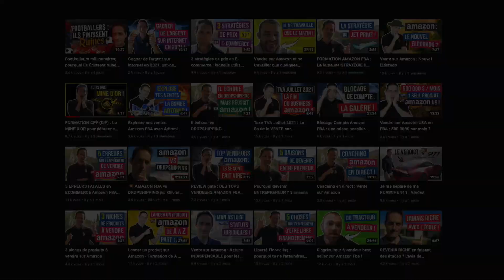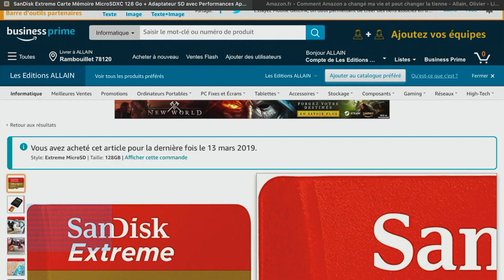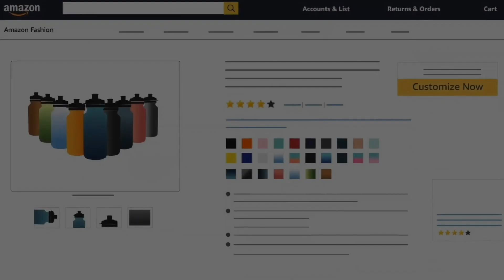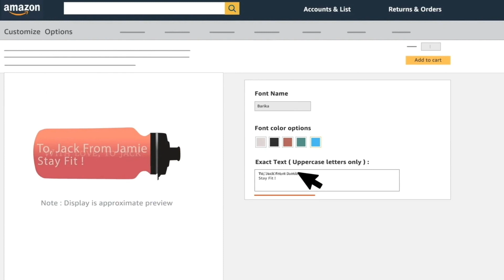AMAZON FBA ACTUS : Amazon Custom, Amazon Business, TVA...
-- ▶️ Tarifs Amazon FBA

Aujourd'hui, je te propose un nouveau format qui risque de te plaire !
Nous allons discuter des nouveautés et de toutes les actus Amazon FBA. Cela va te permettre de gagner du temps à aller à la pêche aux informations.

▶️ Dans cette vidéo je te parle d'Amazon business et de ces nouveautés. La plateforme développe de plus en plus l'opportunité de vendre aux professionnels.
N'hésite pas à me dire si tu veux que je développe ce sujet dans une autre vidéo !
Tu peux également, grâce à Amazon business adapter tes prix aux professionnels. (en pourcentage ou pas)

▶️ Amazon custom permet à tes clients de personnaliser les produits. Ce concept, qui pour faire simple correspond au print on demand, existe depuis pas mal de temps. Il est maintenant possible de le faire pour des grosses quantités.

▶️ Tu l'as peut être constaté, Amazon FBA a augmenter ses prix. Mais je te rassure, cette augmentation reste assez minime. (et surtout, commune ! Amazon FBA comme tout prestataire, a tendance à augmenter ses prix)

▶️ Tu peux maintenant liquider tes stocks. En plus de pouvoir les faire détruire ou te les faire renvoyer, Amazon te propose cette nouveauté ! Amazon propose de vendre tes invendus à des personnes tierces. En contre partie bien entendu, d'un pourcentage (entre 5% et 20% du prix de vente).

▶️ Avec le Brexit, il existe maintenant deux stocks ; européen et Anglais. Je te laisse avec la vidéo pour découvrir le problème que cela peut poser si tu souhaites vendre en Angleterre !

▶️ Tu vas maintenant pouvoir mettre en place un plug-in "Amazon Pay". Cela permettra aux clients de payer immédiatement (et donc, pour toi d'avoir un meilleur taux de conversion)

▶️ Tu en as surement entendu parler, les règles sur la TVA vont changer le 1er juillet. Amazon propose donc un service pour aider à mettre en place facilement la TVA. Et surtout, éviter les fraudes.

Lien de la vidéo:
AMAZON FBA: Toutes les NOUVEAUTÉS que tu dois connaître

Timecode:
00:00 Introduction
01:40 Amazon business pour les pro
05:36 Amazon custom
06:22 Augmentation des frais
08:00 Liquider les stocks
10:08 Le stock et le Brexit
12:23 Amazon Pay
13:22 Service TVA offert
14:30 Conclusion